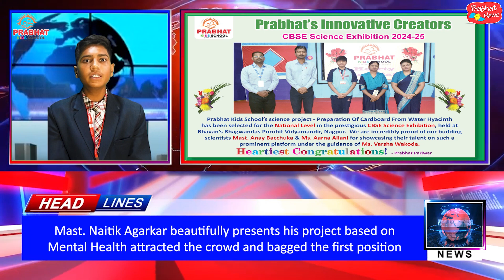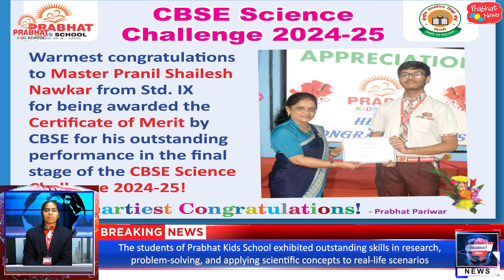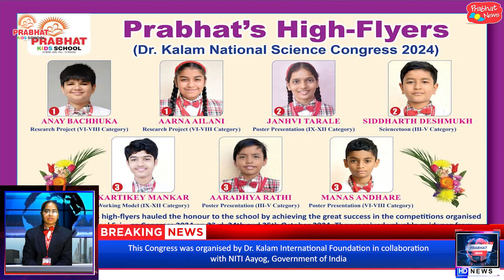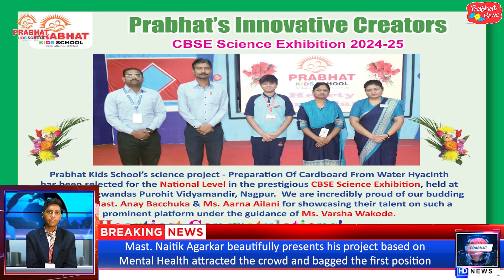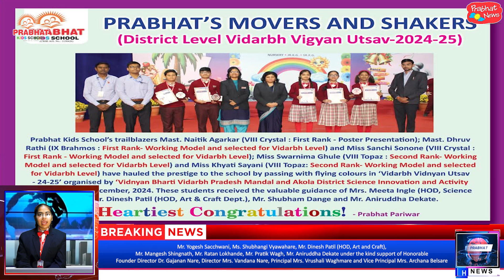Where Curiosity Meets Excellence- Prabhat’s Future Scientists in Action!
Welcome to an exciting Prabhat’s News Bulletin, presented by our talented students Miss. Vanshika Lilwani and Mast. Soham Pore!
Prabhat Kids School’s Science Department has excelled the session 2024-25 with groundbreaking achievements in innovation, research, and scientific exploration! From outstanding experiments to innovative projects, our young scientists are setting new benchmarks. Join us to witness the brilliance of our future scientists and their incredible journey of discovery and achievements